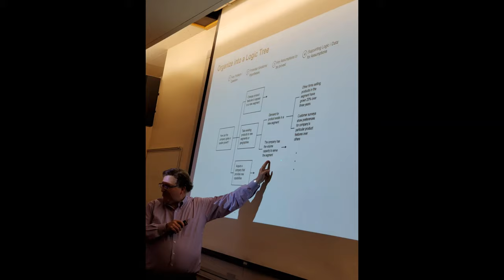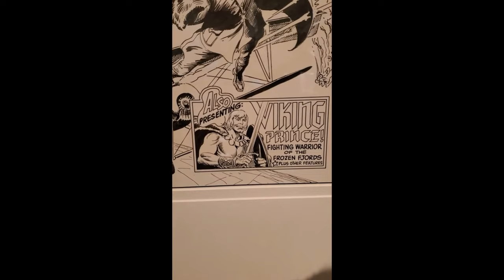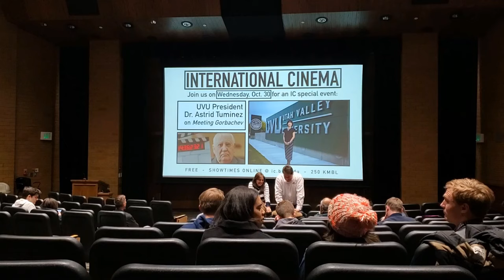Byu experience vid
Activities
BYU Devotionals 20pts
Business Strategy Club 10pts
Divine Comedy 10pts
BYU Museum of Art 10pts
International Cinema: Gorbachev 10pts
BYU Women's Soccer Game 10pts
Exec Lecture Marriot School of Management: Chloe Anderson 5pts
Exec Lecture Marriot School of Management: Aaron Gagnon 5pts
Night with Neil Gorsuch 5pts
TA Museum of Peoples and Cultures 15pts
Y Serve: Refugee 5pts
Total 105pts Plus some Football games